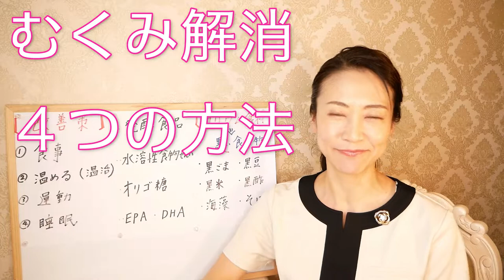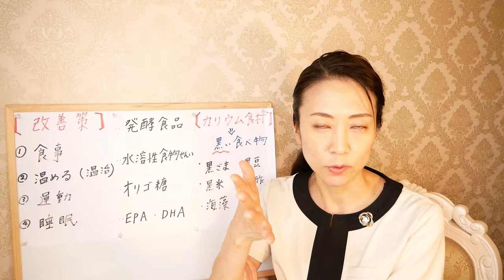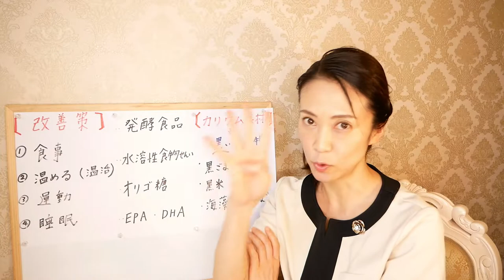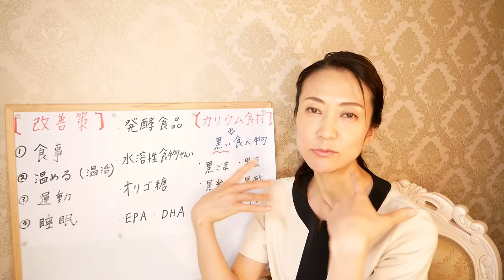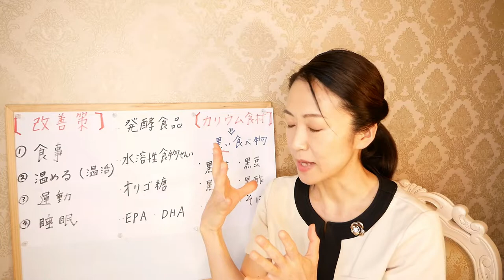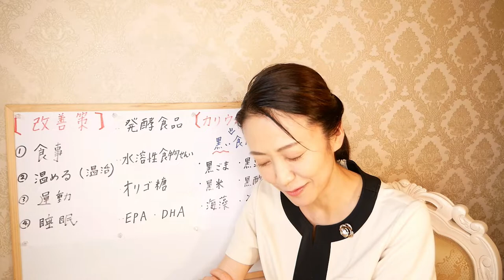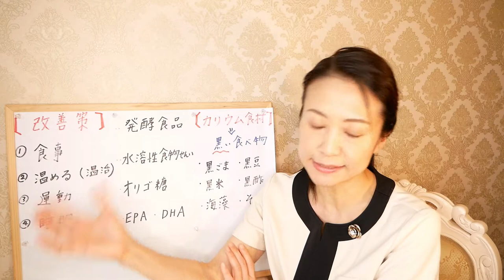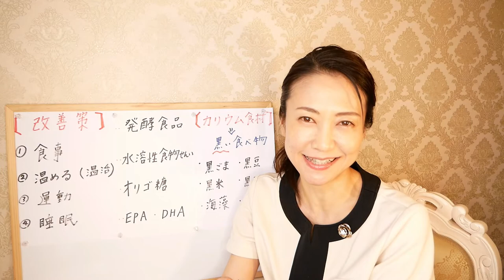むくみを解消してキレイに痩せる「4つの方法」【ダイエット・美腸活】